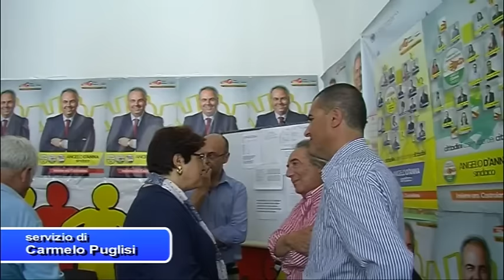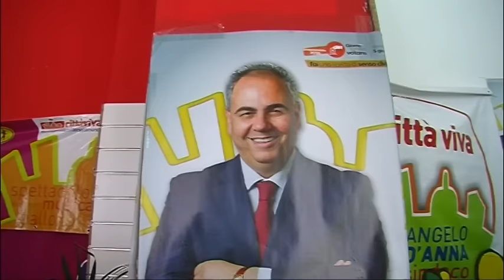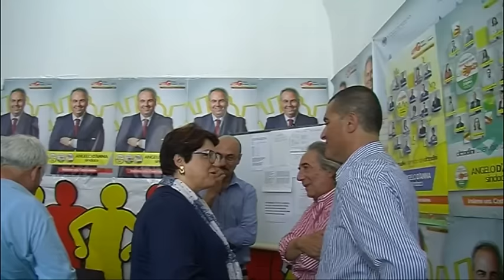Elezioni Giarre. Salvo Vitale e Piero Mangano assessori di Angelo D'Anna